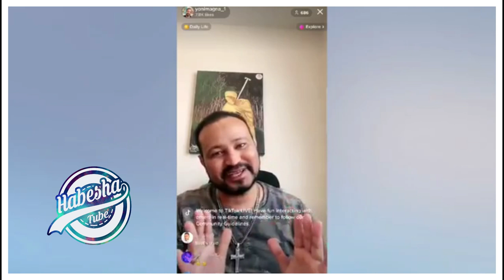8ተኛው የጉማ አዋርድ ሽልማት | 8th Guma Award ... የአርቲስቶች አለባበስ | Andafit | seifu on ebs | Habesha Tube...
8ተኛው የጉማ አዋርድ ሽልማት | 8th Guma Award ... የአርቲስቶች አለባበስ | Andafit | seifu on ebs | Habesha Tube...
ስለተከታተላችሁን እናመሰግናለን  ሰብስክራይብ በማድረግ የቻናሉ ቤተሰብ ይሁኑ.